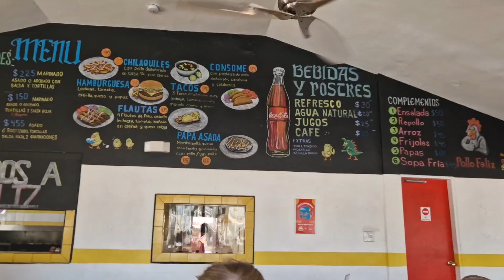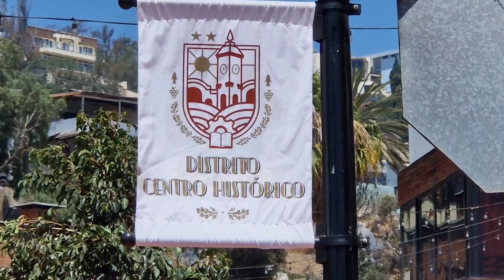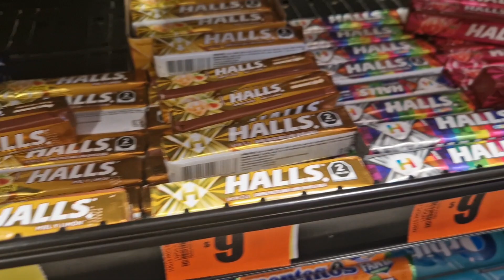Cruise: Ensenada Mexico! USA 2023 Dag 14!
In deze video bezoeken we hetcMecicaanse stadje Ensenada!